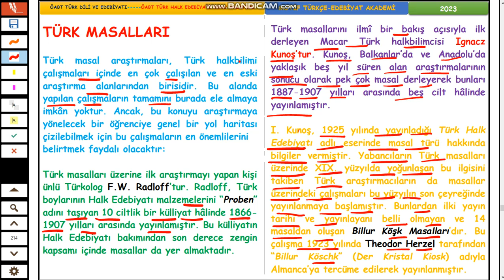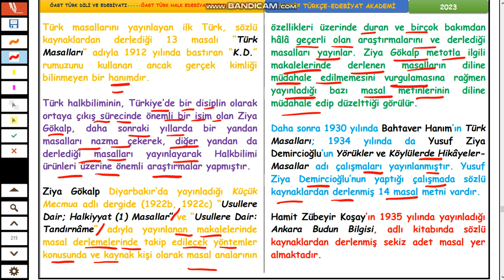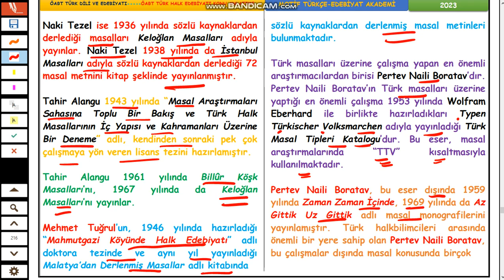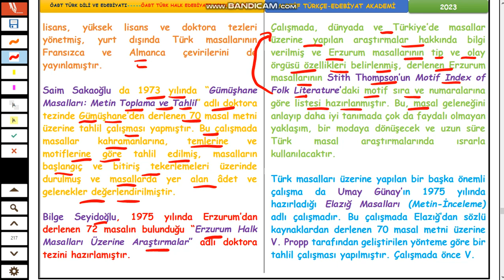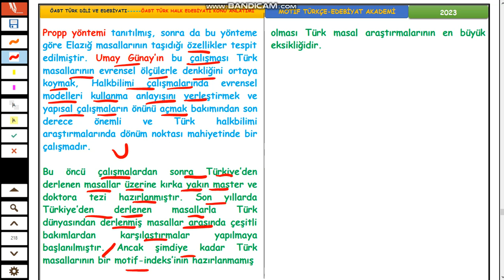42-ÖABT TÜRK HALK EDEBİYATI-TÜRK MASALLARI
Halk Edebiyatında Anlatmalık Türler: Mitler, Epik Destanlar, Efsaneler
HALK EDEBİYATINDA ANLATMALIK TÜRLER
MİT KAVRAMI VE MİTLERİN OLUŞUMU
TÜRK MİTOLOJİSİ VE BİR KAM ALKIŞI
EPİK DESTAN
TÜRK EPİK DESTAN GELENEĞİ
Eski Türk Destanları
Yeni Türk Destanları
EFSANE KAVRAMI VE EFSANENİN ÖZELLİKLERİ
Halk Edebiyatında Anlatmalık Türler: Masal, Halk Hikâyesi, Fıkralar
MASAL
Masalların Sınıflandırılması
TÜRK MASALLARI
HALK HİKÂYESİ
FIKRALAR
TÜRK FIKRA TİPLERİ